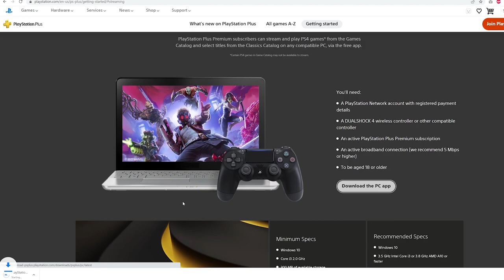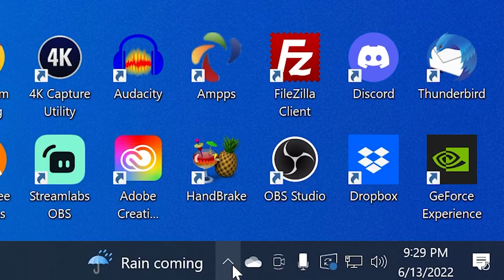PlayStation Plus PREMIUM Streaming | Getting Started & SETUP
The new PlayStation Plus released and this got rid of the old PlayStation Now service and combined the streaming service with the PlayStation Plus Premium tier. If you have an old PlayStation Now account or if you are brand new to the service, we’ll go over how to get started streaming games on the PlayStation Plus Premium tier.